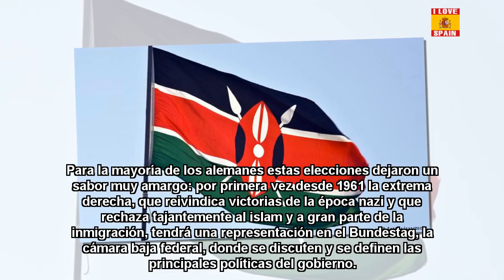Merkel ganó las elecciones en Alemania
EL DIA, diario de La Plata, Provincia de Buenos Aires, Argentina. Información actualizada de La Plata, de la Argentina y el mundo.